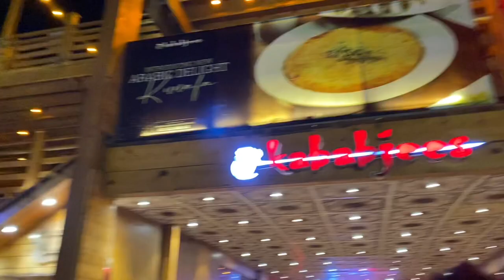Dinner With Christy Family Birthday Celebration